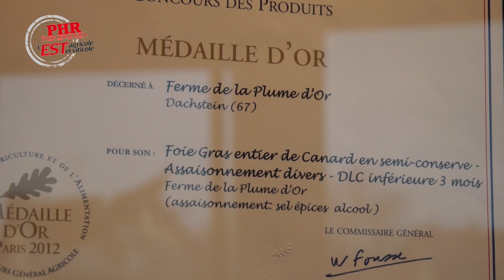Les foies gras fermiers d'Alsace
L'association des producteurs de foie gras fermier d'Alsace regroupe une quinzaine de membres qui produisent, transforment et commercialisent sous la marque Ganzeliesel des foie gras d'oie et canard. Georges Kuntz nous a ouvert les portes de sa ferme à Dachstein...